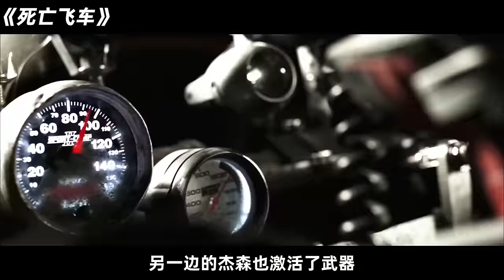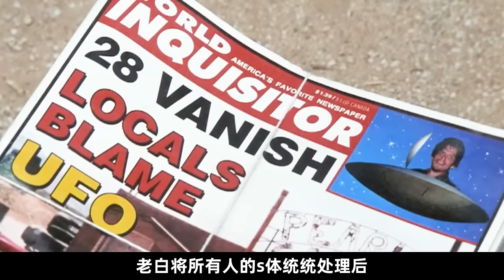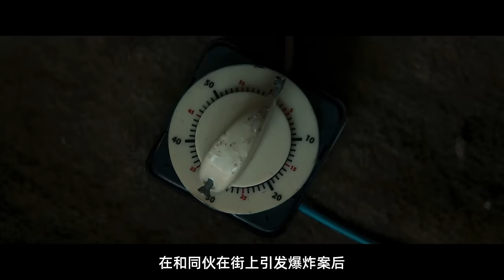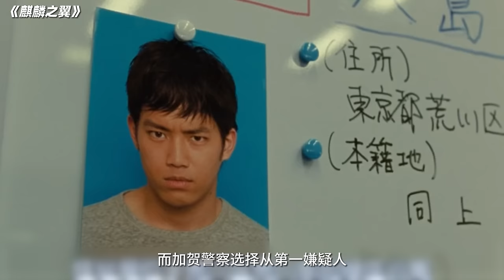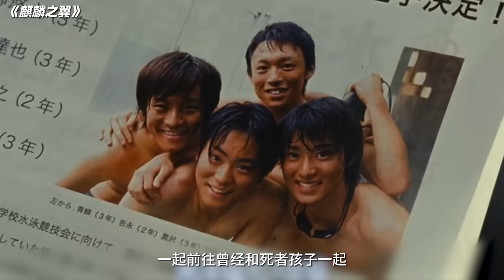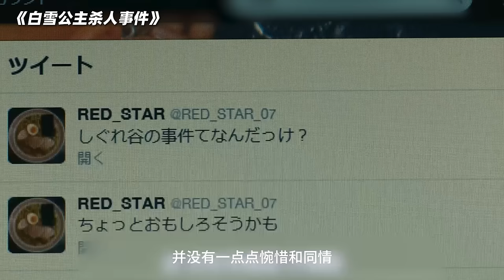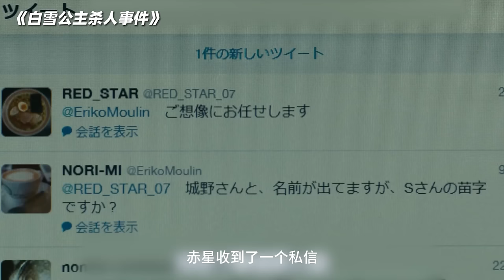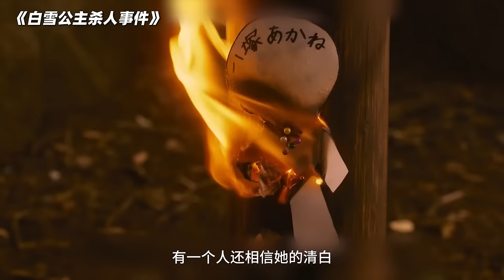瘦弱小夥被惡霸攔住，豈料他是武林高手，一怒之下全部暴揍一頓